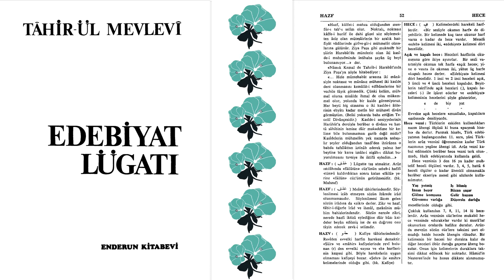HAZV NEDİR? | Edebiyat Lügati | Tahir-ül Mevlevi | H Harfi